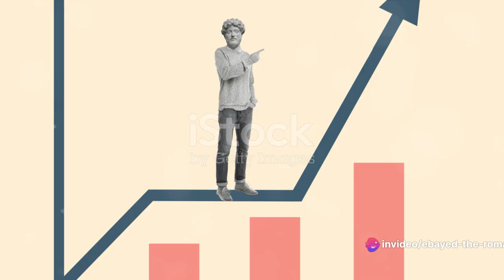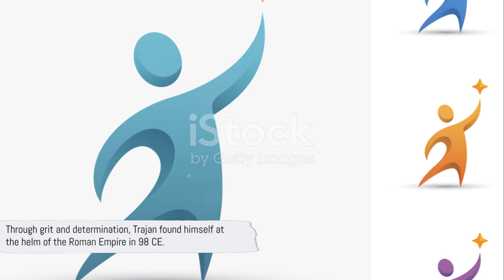🏛️13:Roman Emperors Series: Emperor Trajan (98 - 117 CE) | Roman History Unveiled! 🏛️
👑 Welcome to the Channel, In this video, we delve into the fascinating life and achievements of Emperor Trajan, a towering figure of ancient Rome. From military triumphs to architectural marvels, Trajan's legacy shaped the course of Roman history.

🌐 Key Points Covered:

Military Brilliance: Discover Trajan's rise through the ranks and his exceptional military career, from Germania to the conquest of Dacia.
Architectural Marvels: Explore the grandeur of Trajan's Forum and the iconic Column of Trajan, masterpieces that stand as testaments to Roman engineering.
Territorial Expansion: Learn about the zenith of the Roman Empire under Trajan, extending from Britain to the Persian Gulf.
Social and Economic Reforms: Uncover Trajan's progressive policies, including welfare programs and economic stimulus to benefit the citizens.

📜 Further Details:
Trajan was a Roman emperor who ruled from 98 to 117 CE. He was born Marcus Ulpius Trajanus on September 18, 53 CE, in Italica (modern-day Santiponce, Spain). Trajan came from a non-aristocratic family, but he rose through the ranks of the Roman military and politics to become one of the "Five Good Emperors."